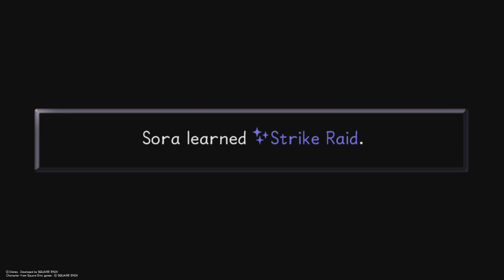Kingdom Hearts Gameplay Part 21 - Tournaments Part 1